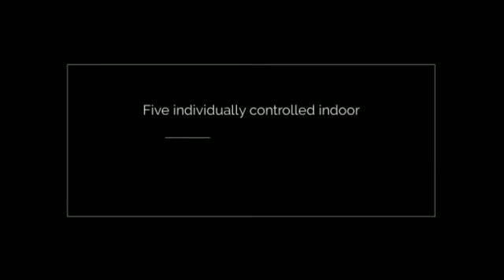Friedrich Mini Splits Systems in Mini Split Warehouse.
Friedrich Mini Splits Systems in Mini Split Warehouse. Hot start technology provides warm air immediately. Ductless systems eliminate drafts and blasts of cold air.